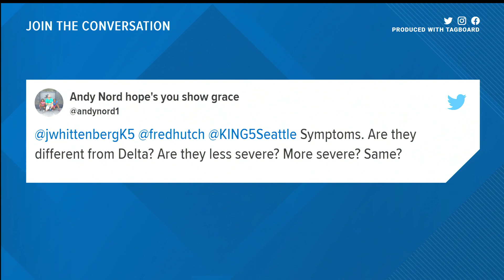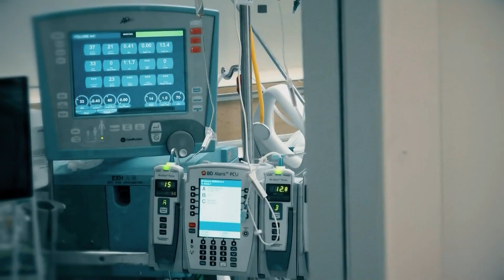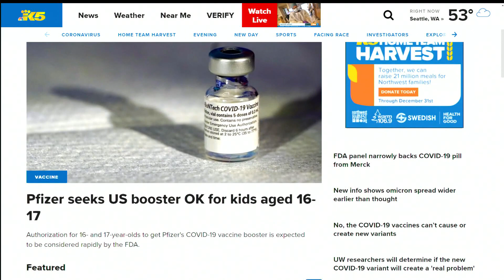Dr. Larry Corey on the Omicron variant of COVID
Virologist Dr. Larry Corey discusses the newly discovered omicron variant of COVID-19